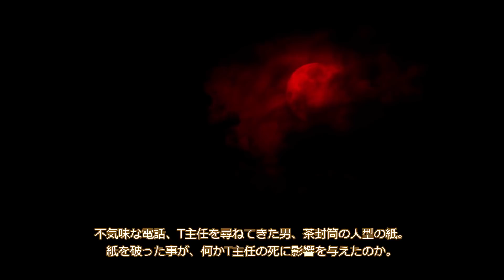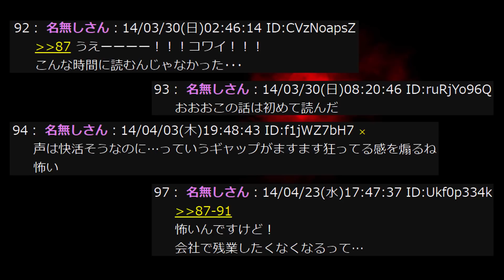【怖い話】滅多に鳴らない電話機【恐怖ランクA】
314回目の投稿です。残業0実現します。